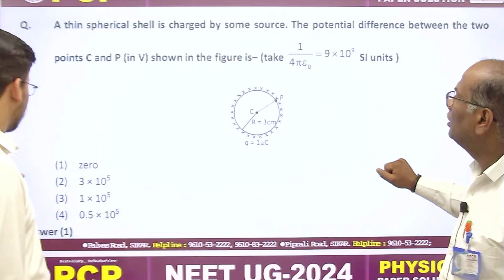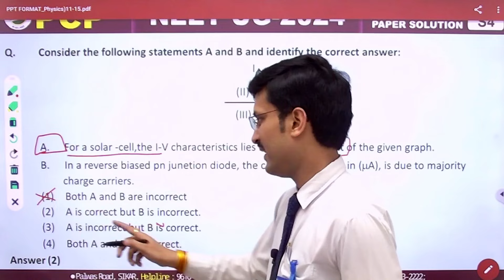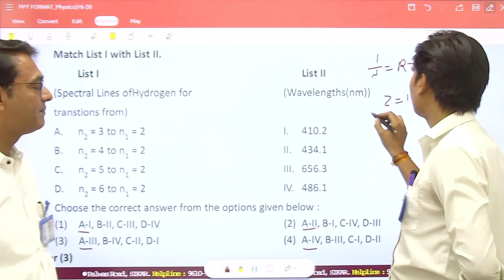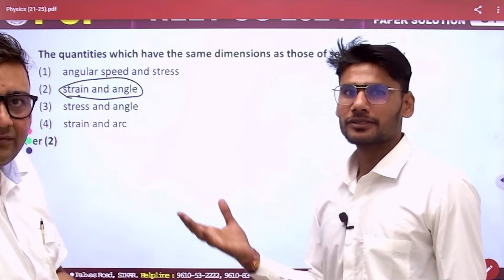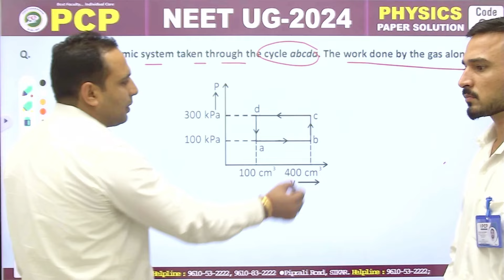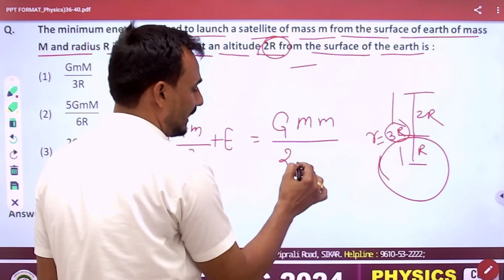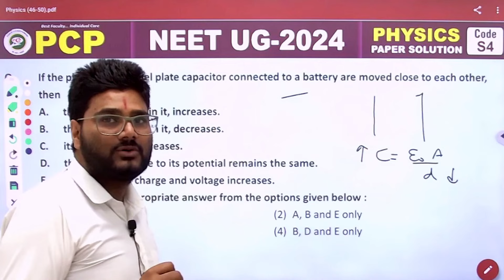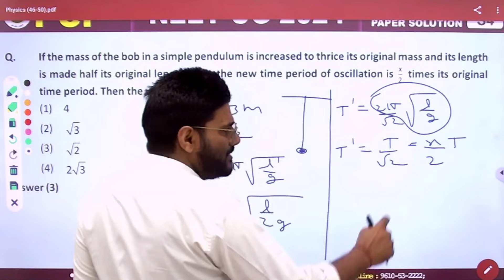NEET 2024 || Physics Full Paper Solution & Answer Key 🔥💯 || PCP Sikar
In this video, we provide the NEET 2024 paper solution and answer key. We will also provide you with the latest news and solution for NEET 2024 paper. Join us for a full paper analysis, which will help you understand the paper better.
If you're looking to check your score in the NEET 2024 paper, then be sure to check out this solution and analysis! We'll provide you with all the help you need to understand the paper and get the best marks possible. Plus, our analysis will help you learn how to answer the questions correctly. So make sure to keep this video handy as you finish giving the NEET 2024 exam!
PCP
(JEE | NEET | NTSE | OLYMPIAD | KVPY)
📍: Palwas Road | Piprali Road, Sikar (Rajasthan)
neet 2024,neet paper discussion,neet 2024 question paper,neet question paper discussion,neet 2024 paper discussion,neet chemistry paper discussion,neet 2024